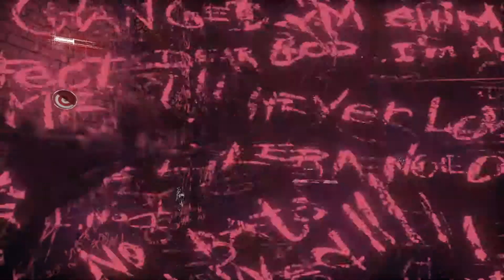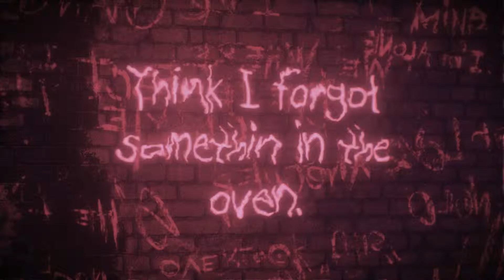Batman Arkham Knight DLC: Harley Quinn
Both of us decided to check out the DLC's for Batman Arkham Knight. The first DLC we checked out is Harley Quinn. Hope you enjoy.